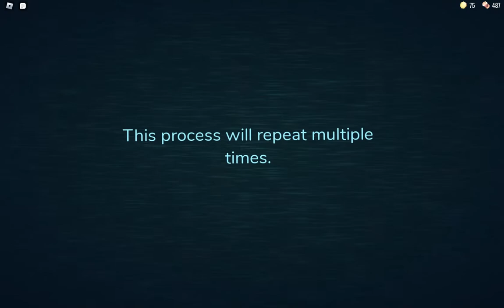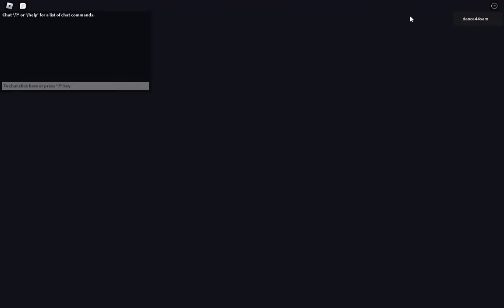pelataan doors Roblox osa 2